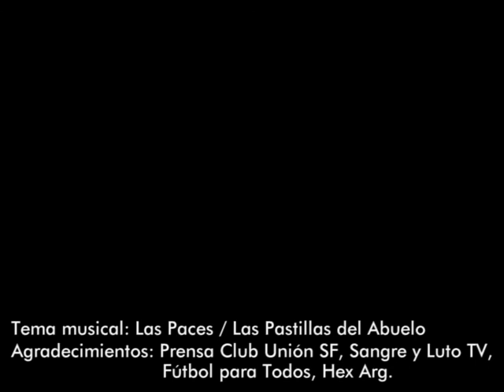Colón-Unión: “La Pasión no es Violencia”